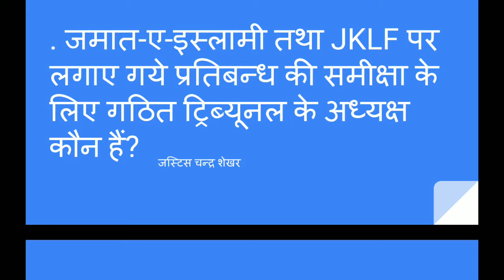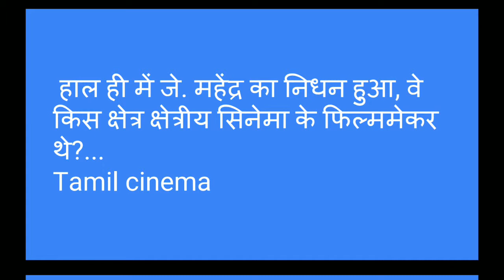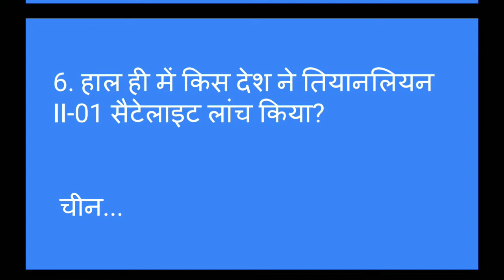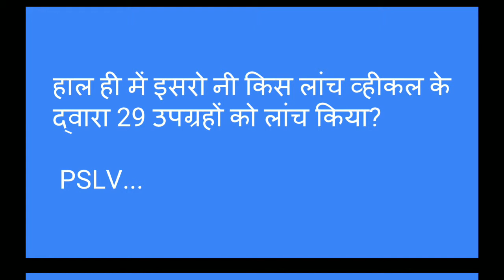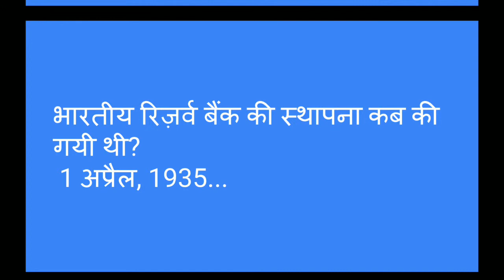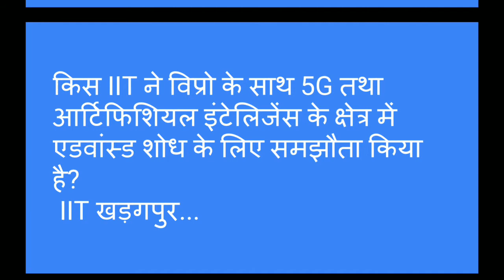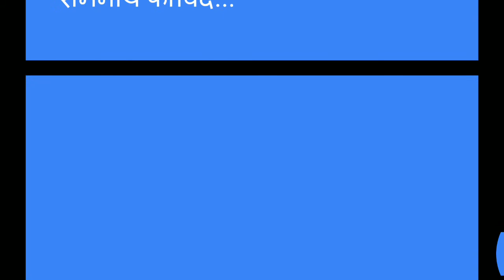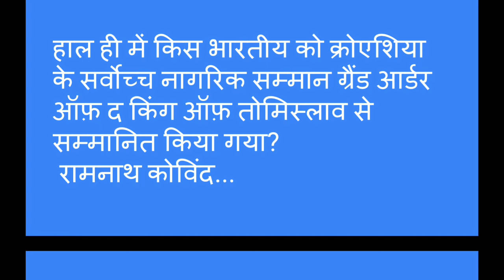Current affairs April 2019|GK for all exam |current Affair